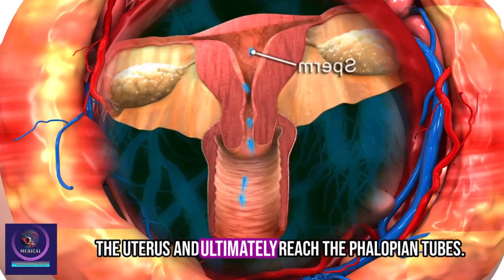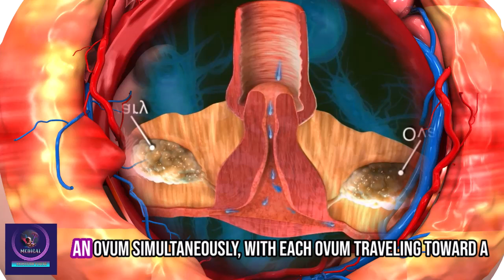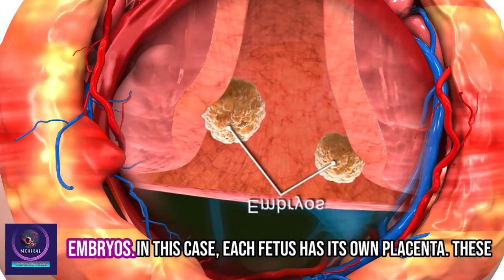The Miracle of Identical Twins: Exploring Their Formation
Explore the incredible process that leads to the formation of identical twins, highlighting the unique role of a single fertilized egg. This video delves into the science behind identical twins, explaining how and why one zygote can give rise to two genetically.

Take a look inside the fascinating and rare embryonic process that gives rise to identical twins, highlighting the key stages of their development.